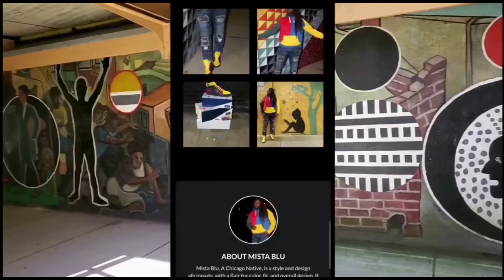How To Master Winter 2021: Top 10 Fragrances, Designer Edition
Uncommon Scentz Reviews How To Master Winter 2021: Top 10 Fragrances, Designer Edition

0:00 Intro fall 2021
0:45 B Roll
1:10 Honorable mention LEN
1:41 Number 10 MVT
2:24 Number 9 R LYPH
2:52 Number 8 GGOAEDP
3:23 Number 7 BFMI
4:05 Number 6 AWBN
4:52 Break for PCD
5:09 Number 5 JPGLP
5:53 Number 4 VR SBE
6:23 Number 3 JPG UM
7:02 Number 2 VE EDT
7:50 Number 1 BMIBE
8:32 Outro CTA